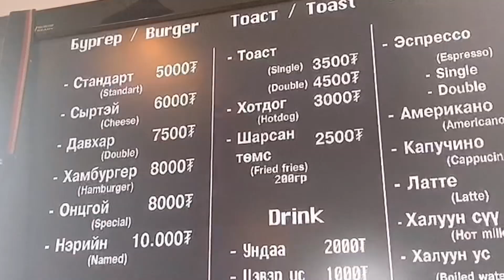Ashe everyday -7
Khuvsgul ❤️🌎
🎧 Lords of the Underground - Tic toc😎🤘🏽